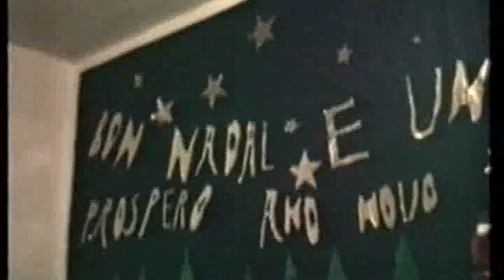Escuelas 4x4 nadal 1991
No ano 1991 un grupo de amigos decidimos levar material escolar a unha unitaria nos Ancares, na poboación de Rao. Contamos con moitas colaboracións, en moitos casos de empresas xa desaparecidas como Autos Lobelle. Os medios como a RTVE en Galicia ou Auto Aventura 4x4 fixéronse eco da ruta e nos o disfrutamos antes, durante e despois.